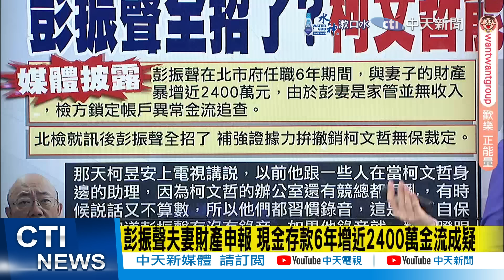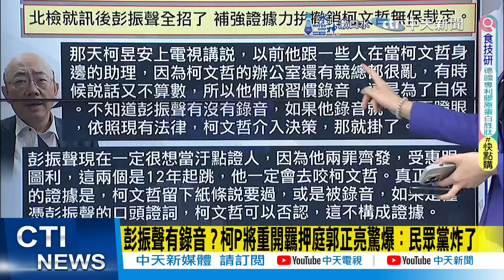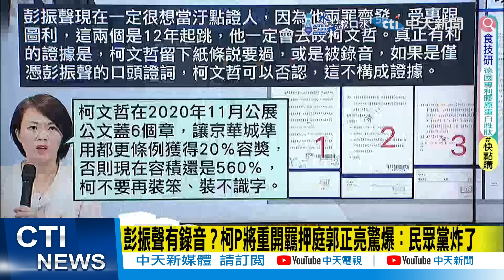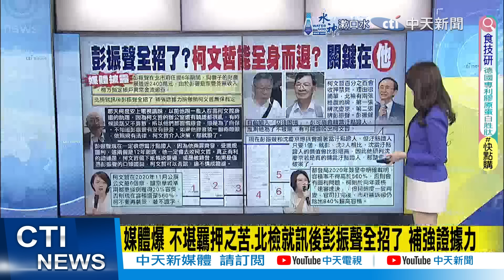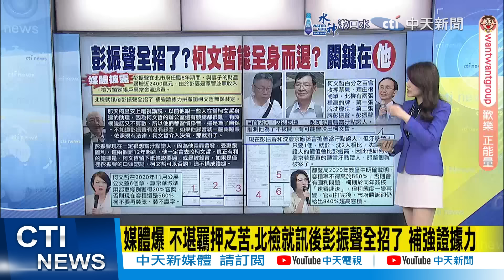【每日必看】彭振聲有錄音? 柯P重開羈押庭 郭正亮驚爆:民眾黨炸了｜柯文哲無保請回撤銷 高院:積極介入京華城案 20240905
柯文哲 羈押庭 無保請回 撤銷 高院 京華城案 彭振聲 林洲民 郭正亮 北檢# 監督的力量在中天

00:00 今重開羈押庭 柯見媒體陣仗直呼"太誇大"避回問題
01:02 09:30重開羈押庭 07:11柯文哲離家前往辦公室開會
01:52 柯文哲無保請回撤銷 高院:積極介入京華城案
01:56 柯續稱不知情? 彭振聲稱"奉市長指示".林洲民"有提醒圖利"
03:11 彭振聲有錄音？柯P將重開羈押庭郭正亮驚爆：民眾黨炸了
04:39 媒體爆 不堪羈押之苦.北檢就訊後彭振聲全招了 補強證據力
06:42 媒體爆柯文哲帳戶遭爆有千萬不明金流？郭正亮揭疑點